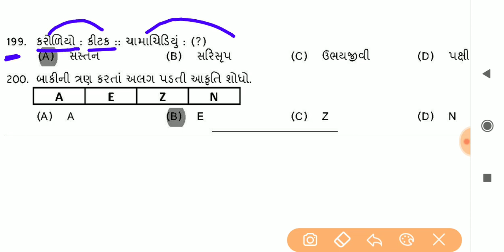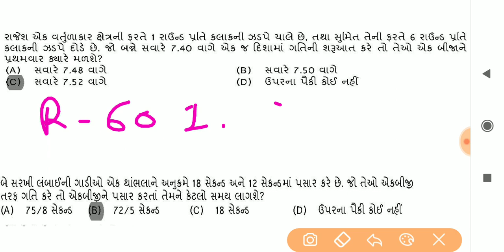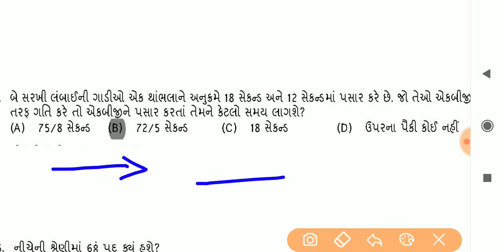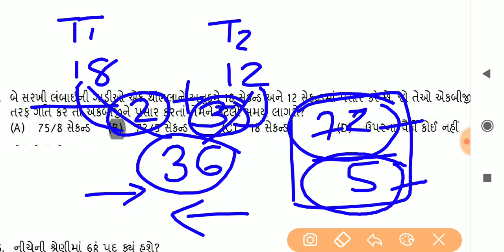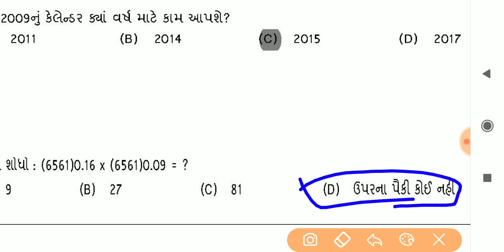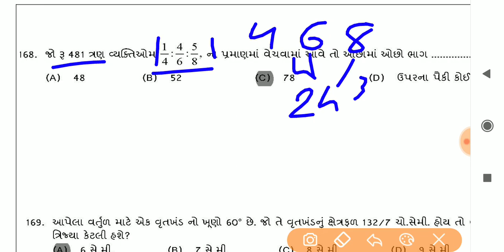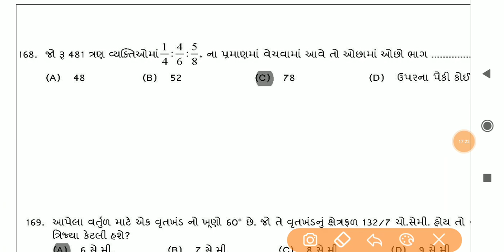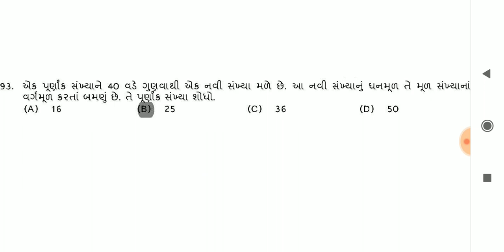GPSC class 1 2 paper solution 2018 (Maths) Part 3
આવા જ અલગ અલગ વિષયના લેકચર જોવા આપ અમારી ચેનલની મુલાકાત લેતા રહો . . . . .